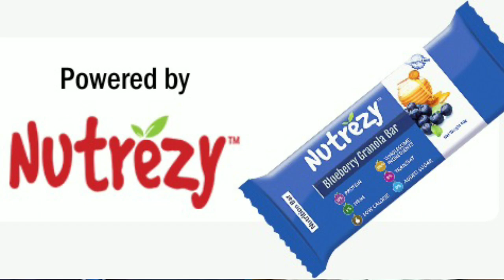Vishal Mahadik- Former Ranji Trophy Player & International Cricket Coach | Cricketgraph | Part 1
Powered by Nutrezy
In his playing days, Vishal Mahadik who was a fast bowler & a former Mumbai Ranji Trophy player was termed as "ghoda" by Ravi Shastri & "Nasty Fellow" by Frank Tyson for his aggressive bowling and competitive nature. Post his cricket career Vishal forayed into coaching.

Vishal Mahadik coached Canada Cricket Association's Cuban Cricket Commission team for 3 years and more recently he assisted former England captain Michael Vaughan as a bowling coach of Capricorn Commanders in the Masters Champions League in the UAE.

Vishal Mahadik takes us back to the golden days of cricket, the memories and much more with Cricketgraph host Jalal Shaikh,

1:27 – How cricket journey began?
15:00- About a memorable match at Matunga Gymkhana….
19:41- About School & College Cricket in growing up days…
1:00:00 – On interacting & spending time with Ravi Shastri during playing days….
1:09:04- How Coaching Journey began?